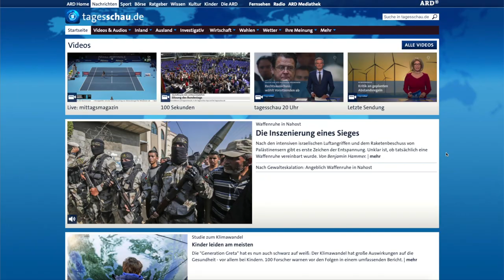56kbit/s sollen im Jahr 2019 für einen funktionalen Internetanschluss reichen?! (13.11.2019)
Die Telekom plant, ISDN abzuschalten. Das Problem dabei: nicht alle können einen anderen Internetanschluss bekommen, weil das Netz in ländlichen Regionen so schlecht ausgebaut ist. Mein Bericht aus dem Ausschuss für Verkehr und digitale Infrastruktur.

Hier ein paar Beispiele für die Ladezeiten bei 56kBit/s:
- BNetzA-Website zur Breitbandmessung (1,39MB): 3min 18sec
- bundestag.de (Startseite) (8,10MB): 19min 17sec
- tagesschau.de (Startseite) (5.68MB): 13min 31sec
- YouTube.com (Startseite) (7,78MB): 18min 31sec
- bundeskanzlerin.de (Startseite) (2,51MB): 5min 58sec
- Ein dreiminütiger Beitrag in der Deutschlandfunk-Audiothek: 7min 8sec
  - Seite 1: 1,30MB
  - Seite 2: 1,23MB
  - Seite 3: 1,09MB
= insgesamt: 3,62MB, also mindestens 8min 37sec Ladezeit.

Bildnachweise:
- Bildschirmaufnahmen von bundesnetzagentur.de, tagesschau.de und bundestag.de selbst angefertigt.